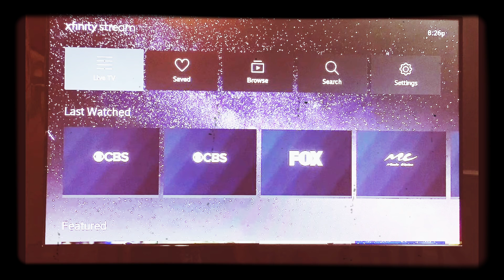Slideshow Pictures Photo Movie TV NTSC Screen Noise Reduction 1980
VHS My Channel VonHaus Cable Television NTSC Screen Noise Reduction January 12, 1980 SuperSonic TV LED Widescreen.